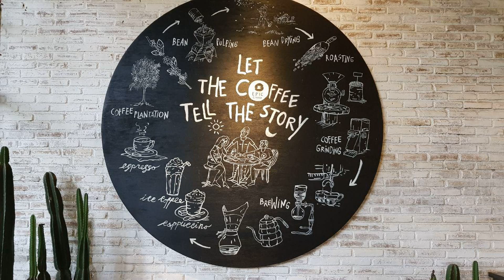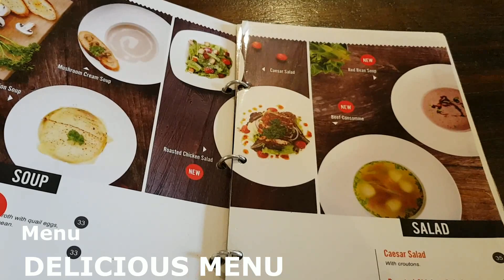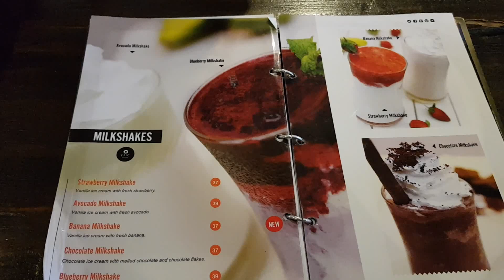Epic Coffee and Epilog Furniture Tempat Nongkrong Asyik | Yogyakarta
Epic Coffee and Epilog Furniture Yogyakarta merupakan salah satu coffee shop dan resto di Yogyakarta. Terletak di Jalan Monumen Yogya Kembali sebelah utara Hyatt